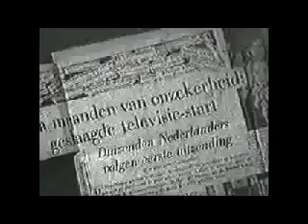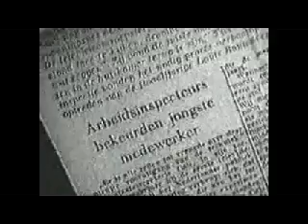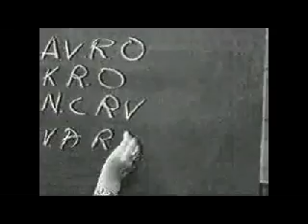Wij zijn vijf - We are five - NTS 1956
Lage kwaliteit - Low quality 320x240

Documentaire over het 5 jarige bestaan van de Nederlandse Televisie Stichting.

Documentary about the fifth anniversary of the Nederlandse Televisie Stichting.

Studio Irene - Vanuit Studio Irene in Bussum werd op 2 oktober 1951 om 20.15 uur het
allereerste landelijke televisieprogramma uitgezonden. Op 6 april 1954 werd na een brand uitgeweken naar Studio Vitus welke ook in Bussum was.

Studio Irene - From Studio Irene in Bussum the first nationwide television broadcast
started on the 2nd of october 1951 at 20.15. On the 6th of april 1954 there was a fire so they started broadcasting from Studio Vitus in Bussum.

Studio Vitus - Na de grote brand in Studio Vitus in 1971 verhuisden de
studio-activiteiten definitief naar Hilversum.

Studio Vitus - After the big fire in Studio Vitus in 1971 the studio moved finaly to
Hilversum.